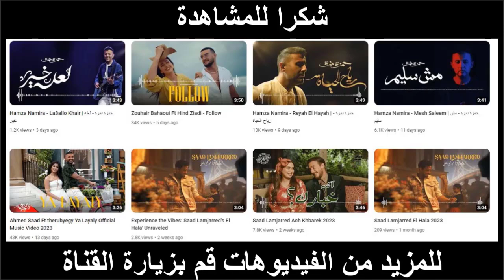Ahmed Saad Ft therubyegy Ya Layaly Official Music Video 2023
Get ready to be swept off your feet by the enchanting beats of "Ya Layaly 2023"! In this official music video, Ahmed Saad Ft. therubyegy collaborate to bring you a musical masterpiece that's bound to leave you spellbound. 🎵 Immerse yourself in the world of rhythm and melody as you embark on a journey like no other.

Explore the harmonious fusion of talents as Ahmed Saad and therubyegy create magic on screen. This music video is more than just entertainment; it's an experience that will resonate with your soul. Whether you're a music aficionado or someone looking for an escape, "Ya Layaly 2023" promises to captivate your senses and take you on a sonic adventure.

Indulge in the symphony of emotions, the dance of lights, and the power of collaboration. Feel the energy, let the music embrace you, and let yourself be carried away by the melodies that transcend time. Join us in celebrating creativity, passion, and the universal language of music.

🎶 Let the music unite us. Press play and let the journey begin! 🎶